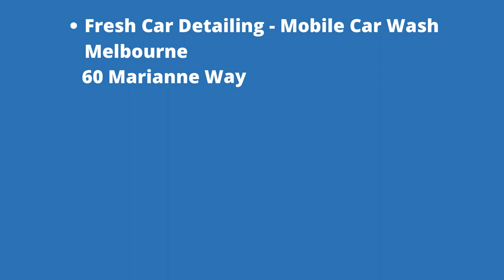3 Ways To Protect Your Car Paint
Aside from making your vehicle looks shiny and sleek, the paint of your car has many responsibilities to fill in. One of them is battling against different natural elements, such as water, sun, wind, snow, and many more. Since it battles against the elements, your car’s paint will be subject to deterioration.

Thus, if you’re looking to protect your car paint and preserve it for a long time, below are three ways you can consider from the get-go.

🚩 Find us:
Fresh Car Detailing - Mobile Car Wash Melbourne,
60 Marianne Way,
Mount Waverley VIC 3149.